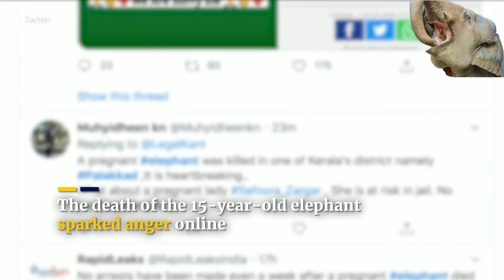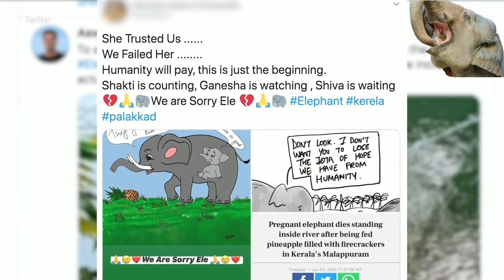Outpouring of grief in India for pregnant elephant killed by firecracker-filled pineapple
A 15-year-old pregnant elephant was killed in the southern Indian state of Kerala after she was fed a pineapple stuffed with a firecracker on May 27, 2020. The firecracker exploded in her mouth, causing severe injuries. In pain and unable to eat, the elephant stood in a river for hours before she died. Investigators are looking into reports that a local villager offered the fruit to the animal in Silent Valley National Park.